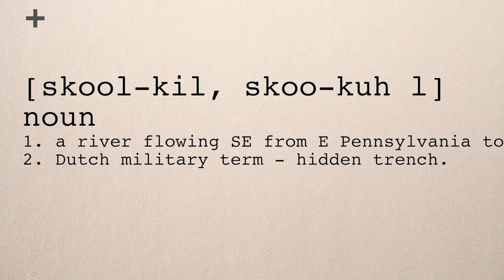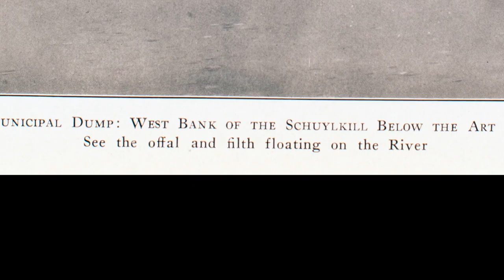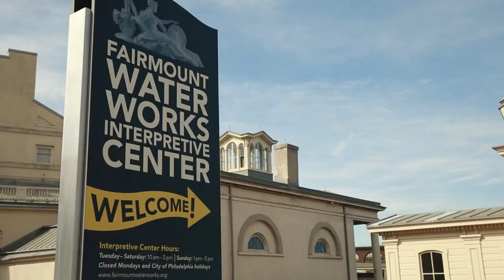History of the Schuylkill River and the Fairmount Water Works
Deenah Loeb, Executive Director of City Parks Association describes the history of this river and its important role in the city of Philadelphia.